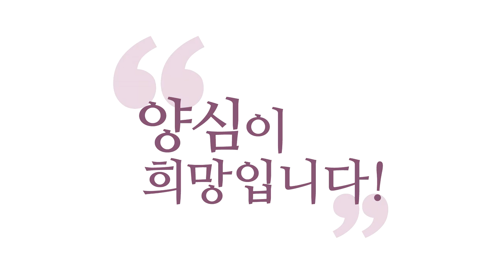[홍익학당] 단전호흡 : 원리와 체험 _홍익학당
- (181020 양심캠프) 단전호흡 : 원리와 체험
기(氣)가 쌓여요, 단전에 기가.
뭐 숨이 폐를 뚫고 들어가서
저 단전까지 가는 건 아닐 텐데.
기는, 우리가 숨 들이마실 때
뭔가 기라고 할 만한 좀 신묘한
그 에너지가 단전에 분명히 모입니다.

그래서 그게 쌓이다 보면,
일정 이상 쌓이면 이 단전이,
한 넉넉히 2분이죠,
들숨·날숨 여유롭게 할 정도로 한 2분이면
이제 이 친구가 단전에서 등 뒤를 뚫고
이렇게 올라갑니다. 몸을 돌아요.
그러니까 이것도 원래 있는 길을 가는 거예요.
원래 있는 길을 뚫고 가요.

저희, 홍익학당식 호흡을 제가 추천하는 이유가,
저도 해 봤는데, 인도나 중국 분들은
미리 자기가 “어느 지점에 기를 보내겠다.”
“어느 지점에 기를, 거기를 열어보겠다.”
막 이런 식으로, “단전을 열겠다.” 하는
의도를 가지고 기를 운용해요.

그러니까 에고가 기를 운용하는 거죠.
에고가, 자기가 들은 풍월로
우리 몸을 조작하려고 덤비는데.
이 조선식이 좋은 게, 저희 선생님께 배운,
조선식 호흡법이라고 배운 게 좋은 게,
단전 하나만 그냥 여는 거예요.

단전 하나만 열고, 여기다 에너지를,
일정량 이상의 에너지가 쌓이면,
지가 못 견디고 먼저, 한 1분 호흡할 때
배를 이렇게, 오장육부 쪽을 한번 돕니다.
그 다음에 한 2분 넘어가면,
이건 그냥 ‘넉넉히’예요.
더 짧은 초수에서 일어날 수도 있어요.

등 뒤로 이렇게 해서 이렇게 인체를
또 돌 때 보면 딱 그 마디 마디들이 있어요.
쉬는 휴게실 같은 데가 있어요, 에너지 센터에.
그걸 쭉 이렇게 또 한 바퀴 돕니다.
이런 걸 해 보면 이제 신기하죠,
우리 몸 안의 기라는 게.

이거 돌릴 정도 되면 이제
팔다리에 있는 경락들은 열립니다.
그래서 그 대주천(大周天)이 돌면
‘전신주천’이라고 하죠, 그냥.
대주천, 이게 위아래로 돌 정도면 온몸의
경락이 다 열린다고 전신주천이라고 하는데

그게 신기하죠.
그 에너지가 우리 몸 안에서 도는데,
원래 있던 에너지일 텐데,
내가 단전호흡을 해서 단전에 일정량 이상의
에너지를 모았을 때, 양질 전환이 일어나면서
몸 전체의 변화가 일어나더라는 거죠.

그냥 이미 있던 경락이지만,
기운도 다니고 있었겠지만,
그게 파이프로 열듯이 이렇게 두(꺼운),
이렇게 기운이 이 정도 길로 쭉쭉 뚫립니다.
그 체험을 해 보면 재미있으실 거예요.
그리고 그 안에 보면 뭉클뭉클한 게
이렇게 같이 흘러요.

그 기 안에 좀 뭔가, 꼭 만져질 것 같은
요소들이 있습니다.
그런 걸 저는, 제 『용호비결(강의)』에
그걸 정(精)으로 보고,
옛날 어른들식 설명으로 ‘정’,
그리고 에너지는 ‘기(氣)’,
좀 액체 성분 같은 건 ‘정’.

그래서 우리 안에 있는 ‘정기신(精氣神)’ 그러면
‘정·기’, 그리고 우리 정신 작용인 ‘신’,
이렇게 예전 어른들이 볼 때 인체의 3요소죠.
전 의학적으로 연구한 게 아니니까,
제가 수련을 하다 체험한 거니까
그렇게 설명해 드리는 게 제일 자명한 것 같습니다.